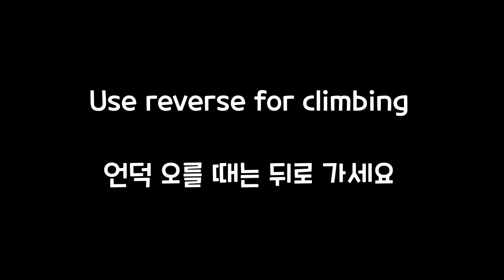Gear Ratio Issues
Song: Blitz Out of the Fire - Ace Combat X